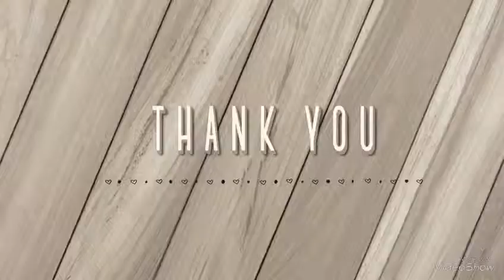Sleepy Sofia 😁😊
Sofia is sleepy while mama drying her hair 😂😂😂